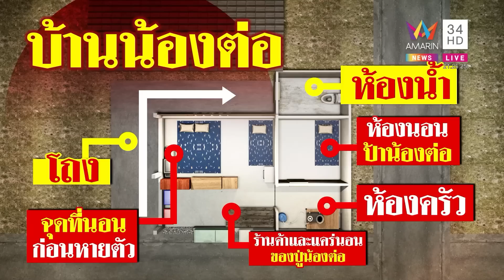พิสูจน์ ''​จุดลับตา''​ ชายปริศนาอุ้มน้องต่อ | ทุบโต๊ะข่าว | 14/02/66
พิสูจน์ ''​จุดลับตา''​ ชายปริศนาอุ้มน้องต่อ